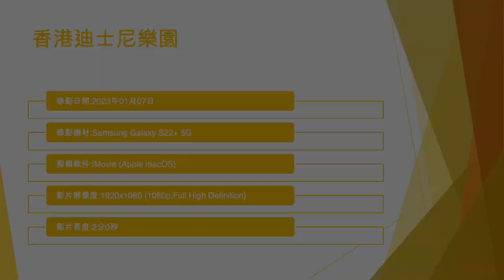香港迪士尼樂園 - 2023年01月07日